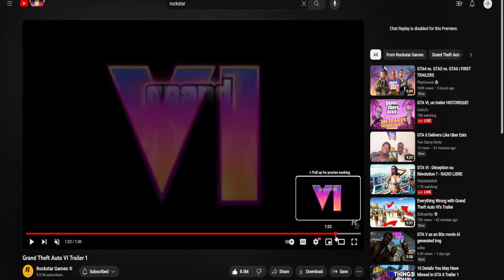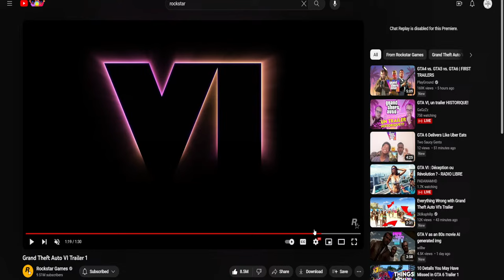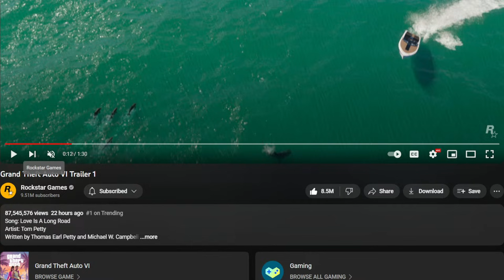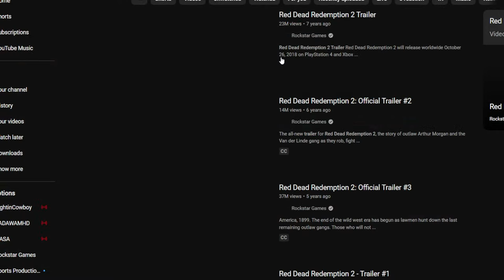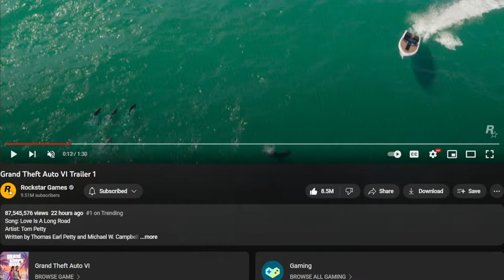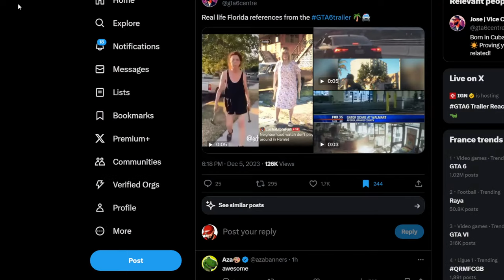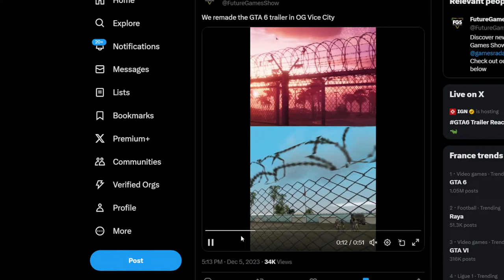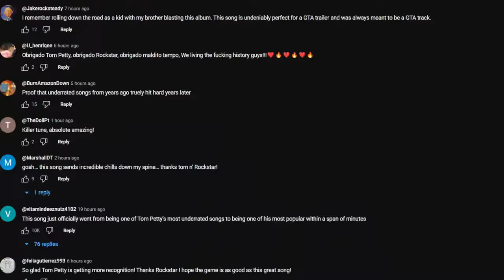GTA 6: LE DEFERLEMENT - Analyse du phénomène de Rockstar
Bonjour et bienvenue dans ce nouveau café actu

00:00 GTA6